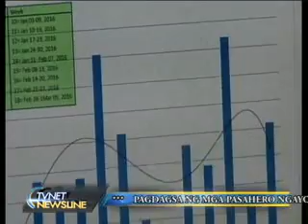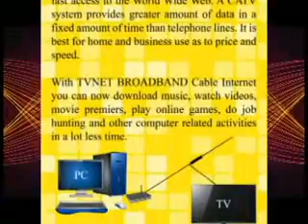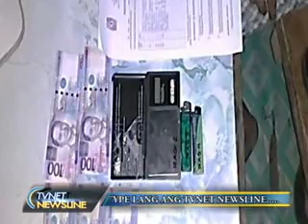movie newsline mar 10